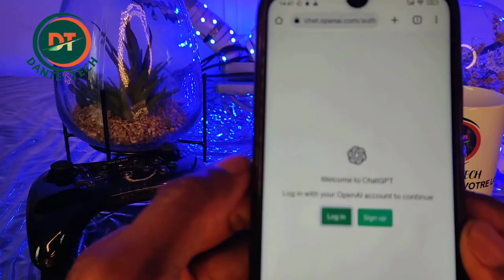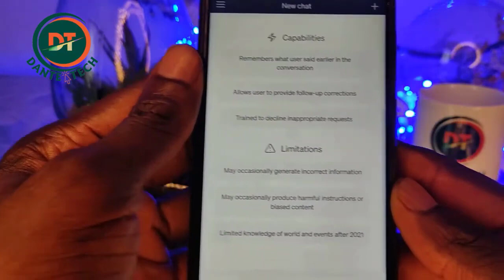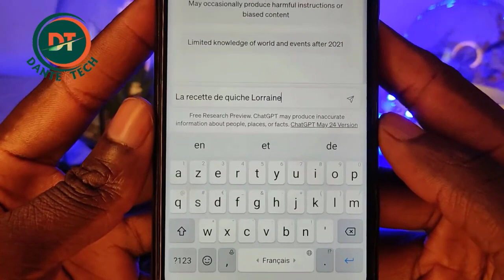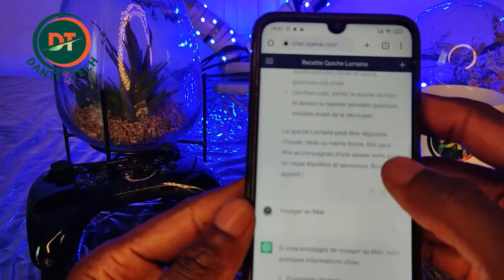BAMANAKAN: CHATGPT comment se connecter à chatgpt open IA DIOULA MALINKE